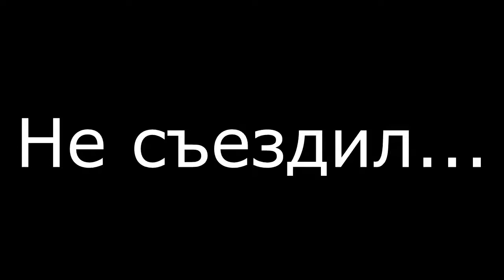Pro делаем своими руками | Короб для сабвуфера на 75 ГДН в Mitsubishi GTO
Поставил дизлайк? Отпишись в коменты!
Всем привет!
Переделал свой старый короб для саба, чтобы он нормально залез в багажник Mitsubishi GTO не заняв много места. Начать эксперименты решил с закрытого ящика. Думаю будет полезно многим, кто тоже планирует поставить дешевый, но качественный сабик в свою машину для души.
Меня зовут Влад. Как и любой мужчина, я обожаю автомобили! На этом канале хочу поделится с Вами своими знаниями, и информацией по интересным машинам, которые мне довелось "пощупать".
Если Вы в Алмате, и хотите предоставить свой автомобиль на обзор, пишите в коменты!